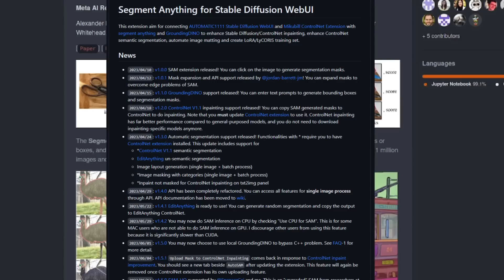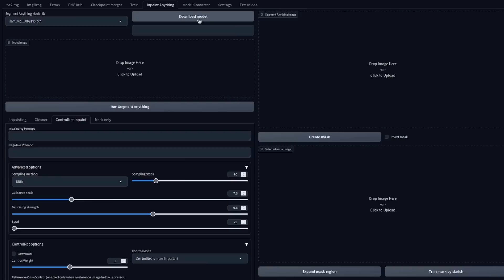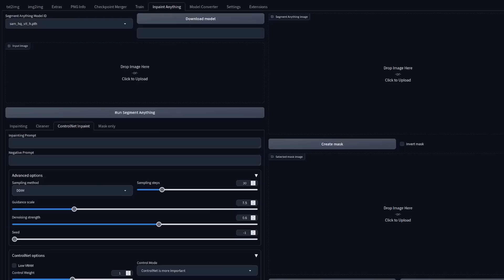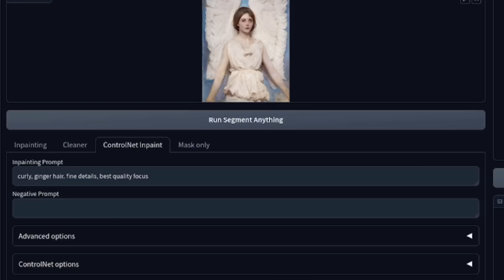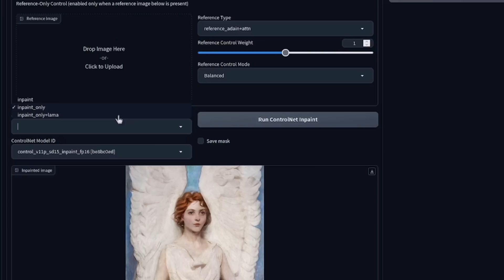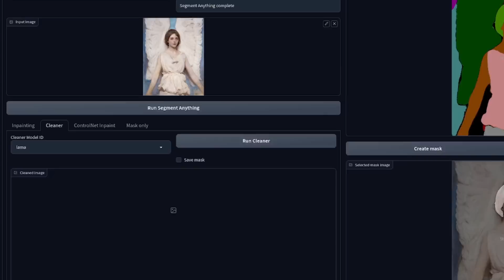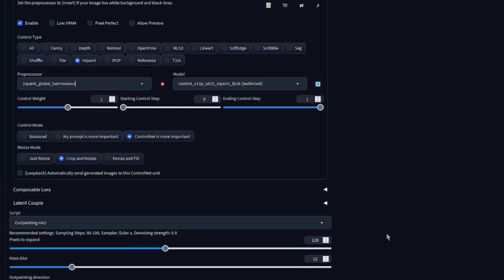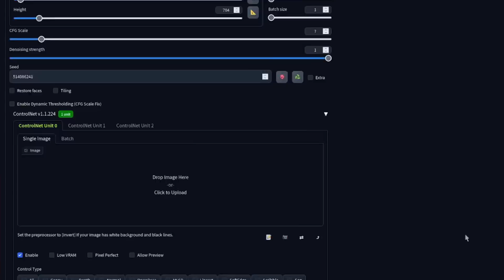How To Inpaint Anything in Stable Diffusion WebUI - Just 3 clicks!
Inpainting can be fun, but making the masks... not so much. Segment Anything to the rescue! Pick anything you like from the segmentation map, and have the mask created for you, ready for ControlNet Inpainting. Easily change clothes, faces, dogs, cats - segment anything! No need to try and draw masks by hand, which is often tedious and inaccurate.

Just give whatever prompt you like as normal, then as if by magic, the thing you wanted to change is transformed before your very eyes!

No complex or tedious ControlNet setups required as you have a ready-to-go section given to you in the Inpaint Anything tab. Unless you like complex setups, because you can do that too thanks to the mask tab :)

== Links! ==